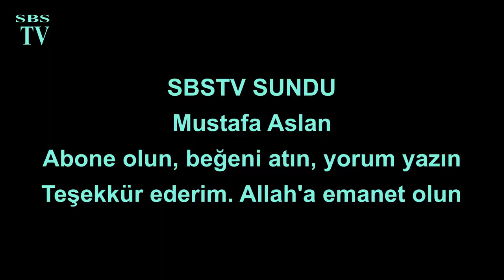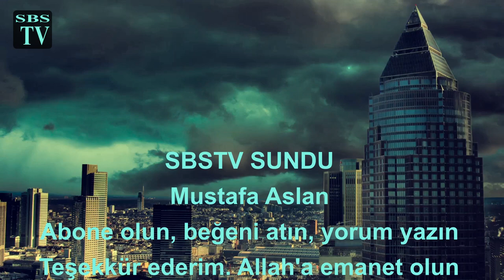Kaçak oğul arılarının yakalanması için tuzak kovanlar hazırlanması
Selambensultanoglu bu filimde kaçan oğul arıları nasıl yakalanır konusunu işledim. Beğenip yararlanacağınız bir çalışma oldu.